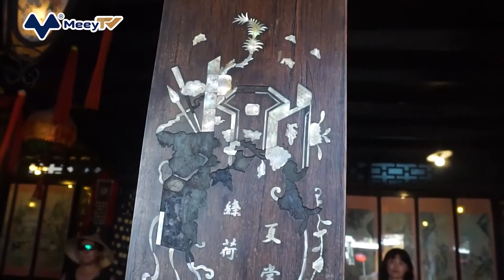HỘI AN RAO BÁN HÀNG LOẠT NHÀ CỔ TRỊ GIÁ HÀNG CHỤC TỶ ĐỒNG VÌ DỊCH COVID 19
Ảnh hưởng 4 đợt dịch Covid-19 liên tiếp trong gần 2 năm qua, nhiều chủ nhà ở Hội An (Quảng Nam) treo bảng cho thuê, rao bán vì không cầm cự được.